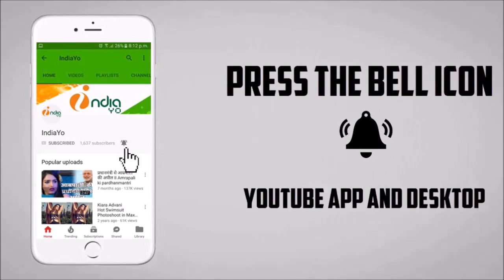आजमगढ़ में रिक्शावाला का भरपूर प्यार निरहुआ को - Nirahua Rickshawala Support Rally